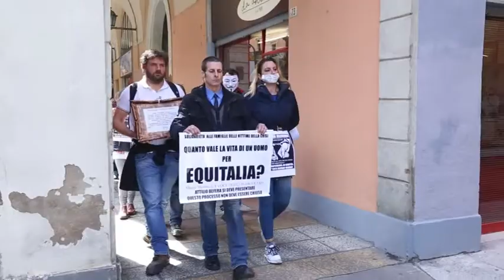Modena, Merlino Equitalia tribunale Modena.